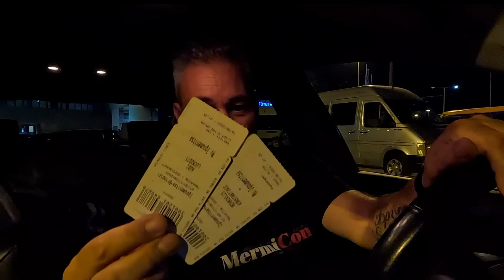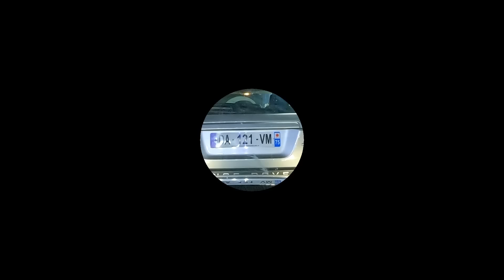Road Trip 2 "Η επιστροφή" Ελλάδα-Ιταλία-Αυστρία-Γερμανία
▬ Περιεχόμενα στο βίντεο  ▬ ▬ ▬ ▬ ▬
0:00 - Intro
0:08 - Εκκίνηση Ξάνθη Εγνατία οδός
5:28 - Άφιξη Ηγουμενίτσα
10:18 - Άφιξη Μπρίντιζι Ιταλία
30:21 - Μπαίνοντας Αυστρία
35:43 - Άφιξη Ludwigshafen Γερμανία

mermiconvapes

Μπορείτε επίσης να βοηθήσετε το κανάλι
με αυτούς τους τρόπους βοηθάτε το κανάλι να ανέβει!!!